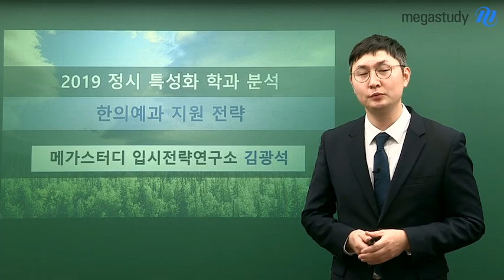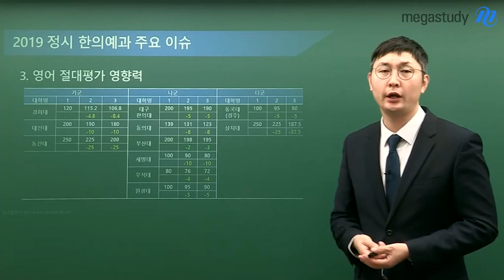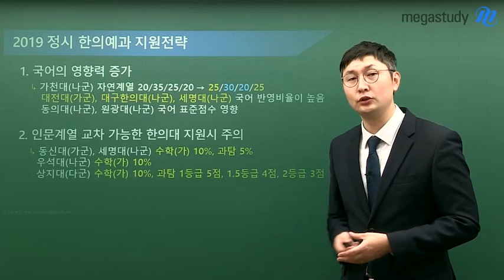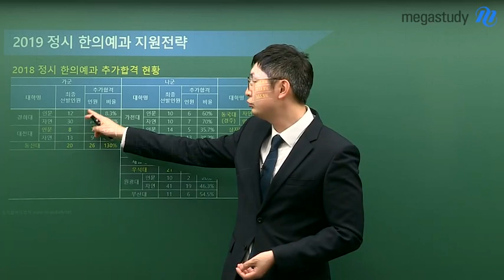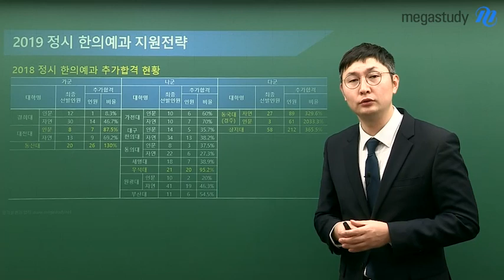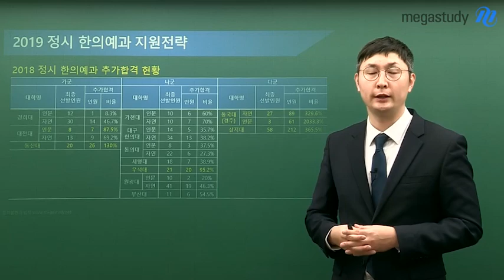[메가스터디] 자연계 최상위 지원전략➂ 한의예과🌟 2019학년도 정시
★한의예과 2019정시 지원전략★
- 한의예과 모집 인원 변화
- 정시 한의예과 주요 이슈
- 지원전략